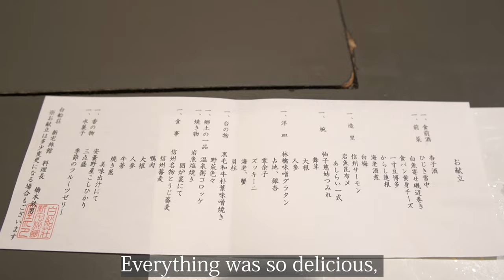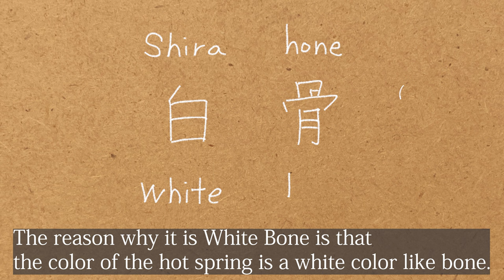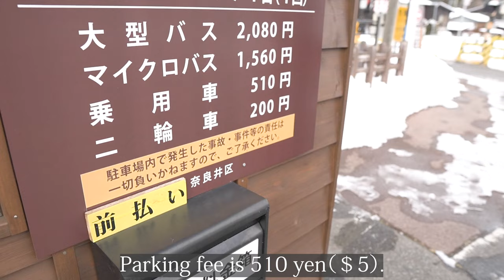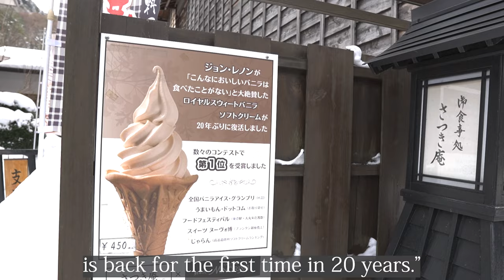Travel With Me: Hidden Gems of Nagano Japan | Silent Vlog *relaxing*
ABOUT THIS VIDEO:
There are many famous tourist spots in Japan.
However, there are many less popular, but good places other than the usual famous tourist spots.
These places are usually visited by people from around Japan and many tourists outside of the country don’t really know about them.
Let’s go on a trip to a place in Japan that you have probably never heard of before.
The destinations of this trip are located within Nagano Prefecture. Norikura Kogen, Shirahone Onsen and Narai-juku.

REFERENCES:
Shirahone-Onsen HP

WHAT I LIKE:
Minimal lifestyle
Matcha
Kimono
Anime(Ghibli)
Japanese food